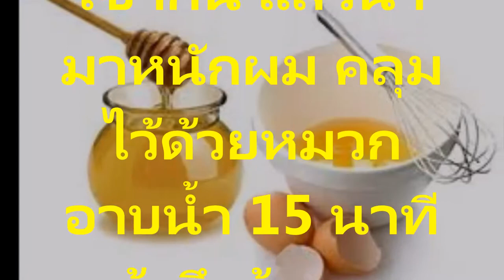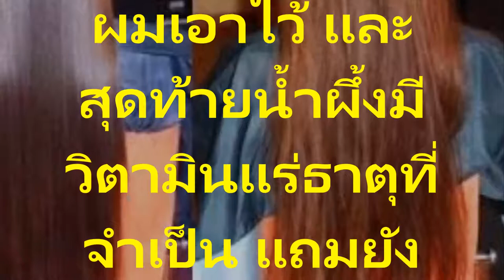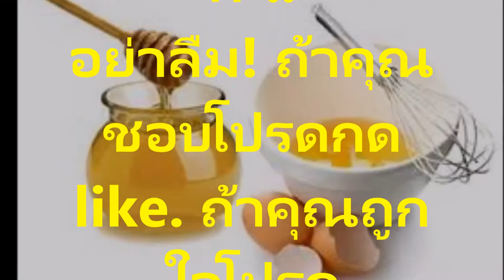สาวๆไม่ต้องไดร์ผมตรงสวยไม่ต้องไดร์ ด้วยไข่และน้ำมันมะกอก